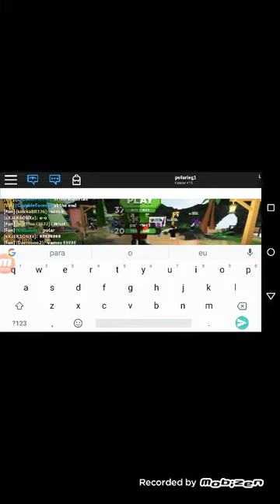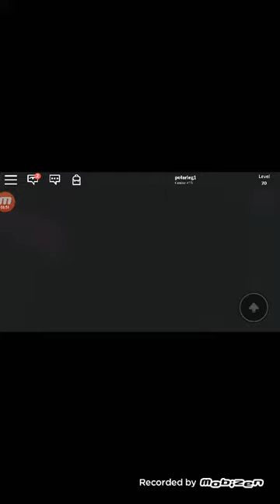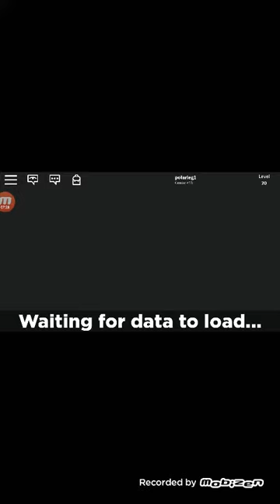A espada lendário ep2